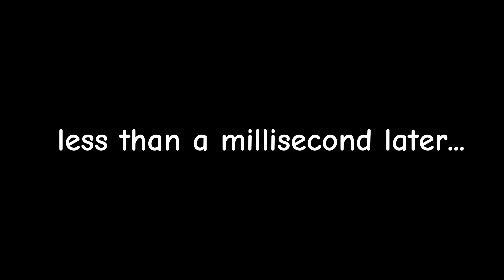Recroom Ban Speedrun (Recroom Skit)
Today, I attempted to speedrun a ban

huge thanks and shoutout to...
Elation Vr for the best video idea

I hope you guys really liked the video and if u enjoyed like and I'll post more